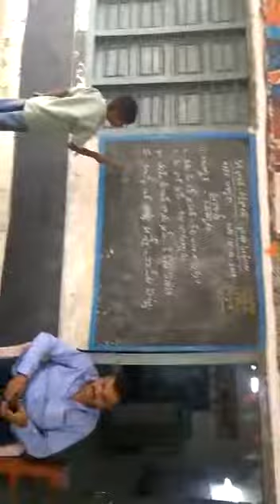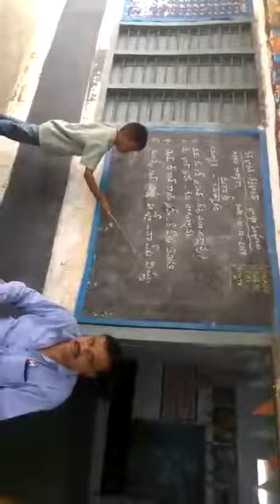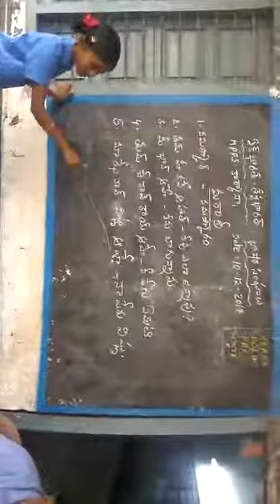MARATHI LANGUAGE, MPPS KARKHANA STREET, VENKATAGIRI MANDAL, NELLORE, AP